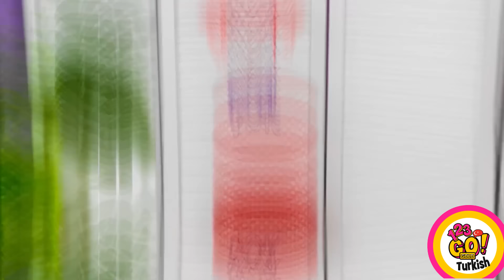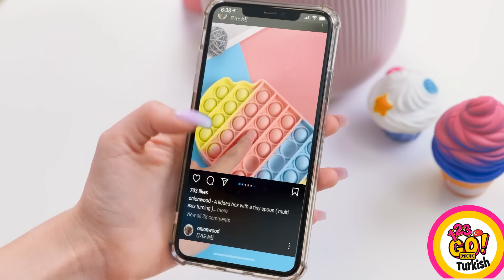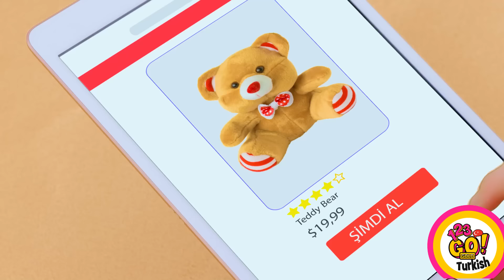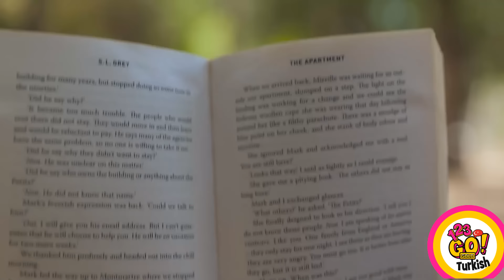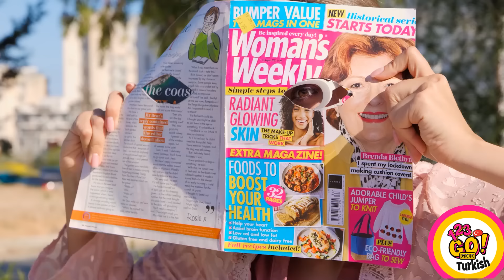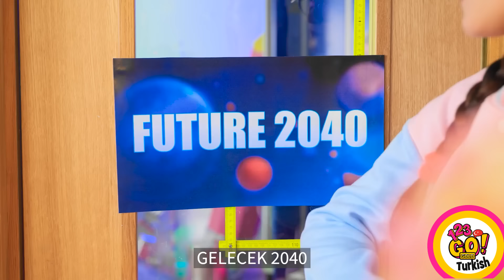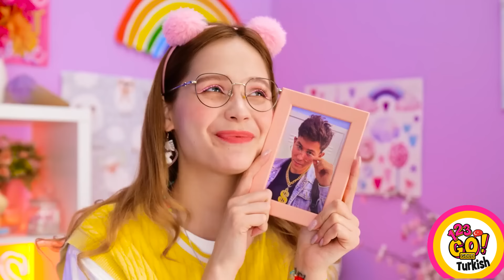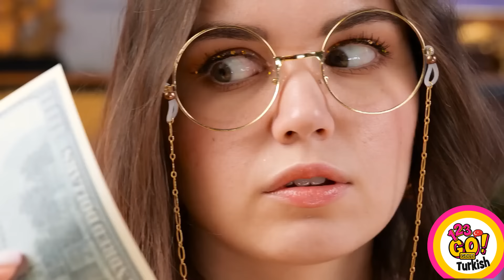HARİKA TİK TOK TELEFON TÜYOLARI|| 123 GO! GOLD Zengin ve Fakir Ebeveynlik Tüyoları! El İşi Fikirleri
Telefonunda geçirdiğin zamanı daha iyi değerlendirmek için pratik ve eğlenceli tüyolarla dolu, her hafta yüklediğimiz videolarımızı takip et.